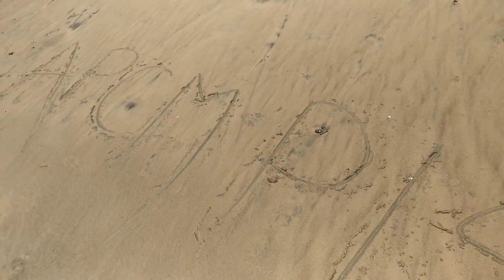PAWAN KALYAN WITH FAN IN BEACH MACHILIPATNAM